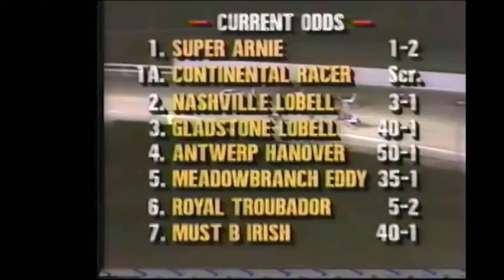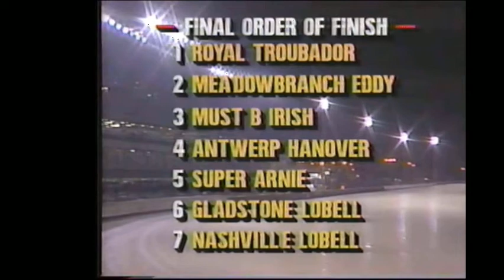1989 Pompano Park ROYAL TROUBADOR Carl Allen Breeders Crown 2YO C&G Trot